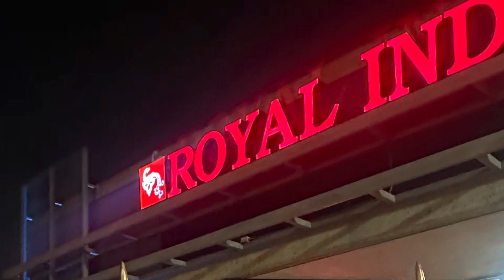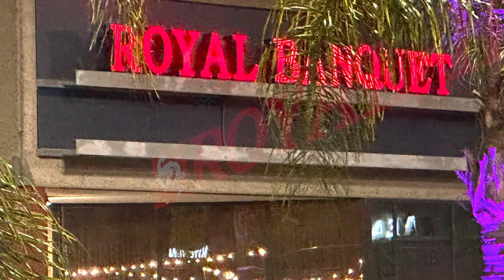Diwali celebration 2022 at Royal Banquet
One of the most entertaining evening at Royal India and Royal Banquet.